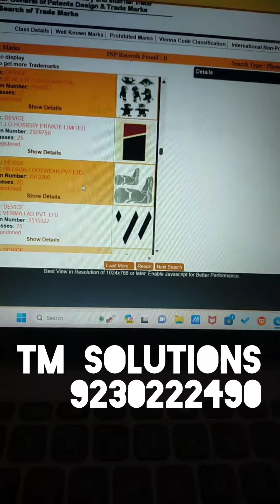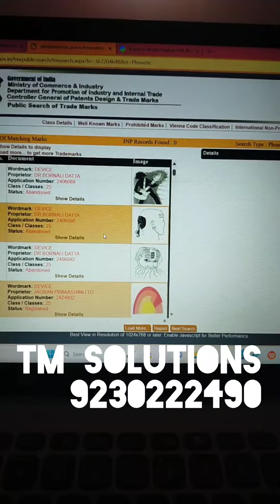ভারত সরকারের ওয়েবসাইট থেকে ব্র্যান্ডের নাম কীভাবে অনুসন্ধান করবেন ™️©️9230222490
ইন থিস ভিডিও প্লেন হাউ ক্যান অনুসন্ধান এই গারমেন্টস নেমেজ ফর থিস পার্টি 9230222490